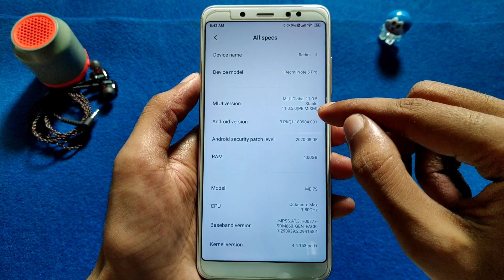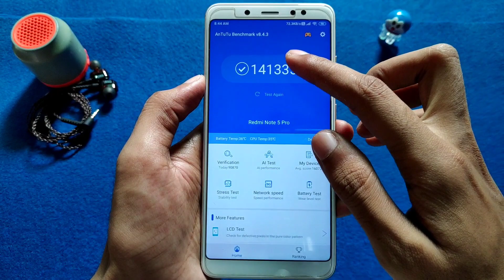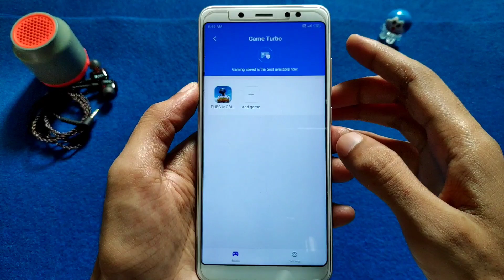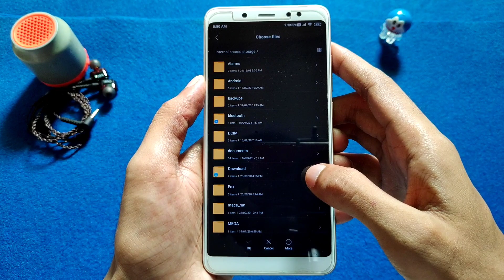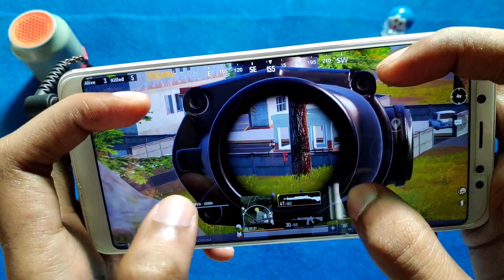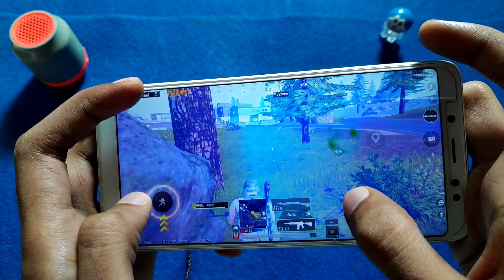MIUI 11.0.5.0 GLOBAL STABLE UPDATE FOR REDMI NOTE 5 PRO | WHAT'S NEW | REVIEW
🔥 𝗙𝗢𝗟𝗟𝗢𝗪 𝗠𝗘 🔥

🎵 𝗠𝗨𝗦𝗜𝗖 𝗖𝗥𝗘𝗗𝗜𝗧